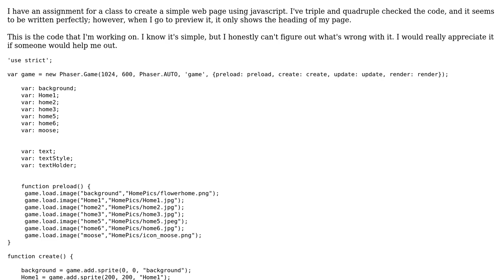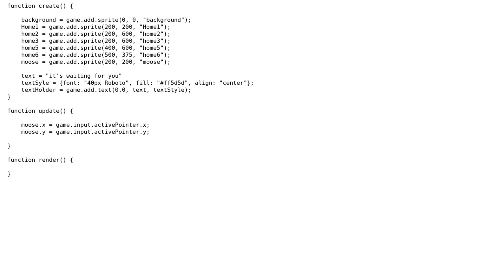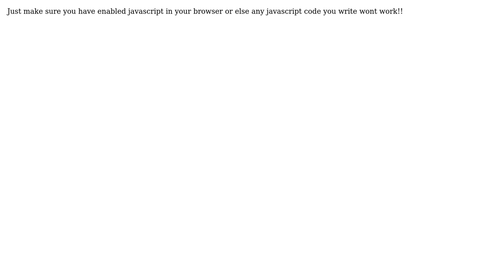JavaScript code is fine, but webpage preview is only showing my html work (2 Solutions!!)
JavaScript code is fine, but webpage preview is only showing my html work

With thanks & praise to God, and with thanks to the many people who have made this project possible! | Content (except music & images) licensed under CC BY-SA | Music | Images & others | With thanks to user Shrikantha Budya user ekuusela user Courtney Geller and the Stack Exchange Network Trademarks are property of their respective owners. You are responsible for your own actions.